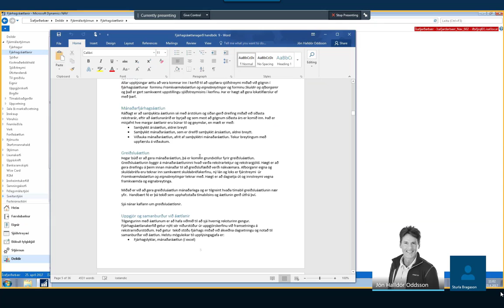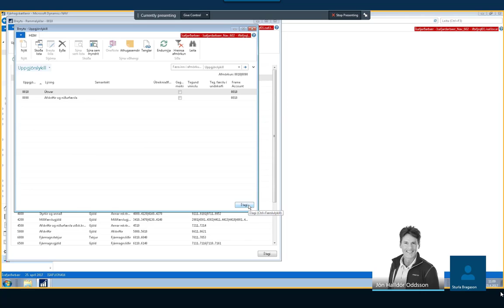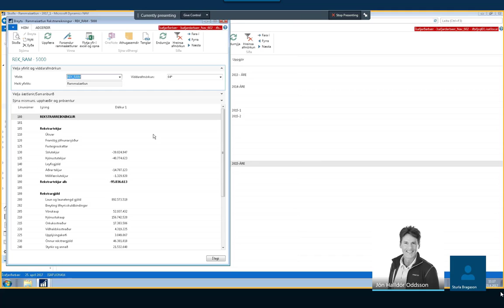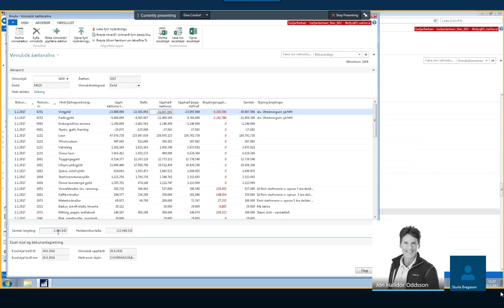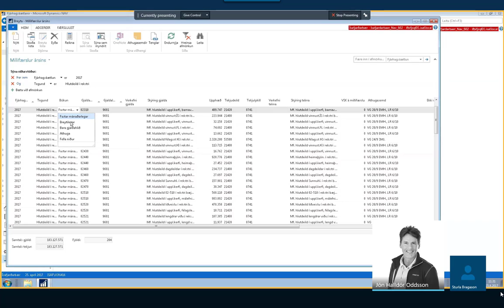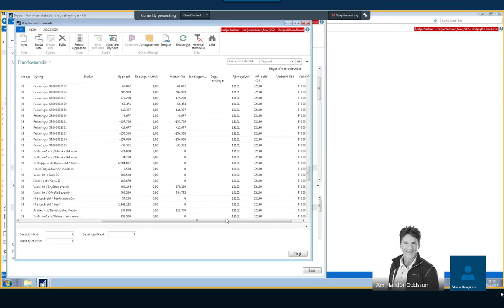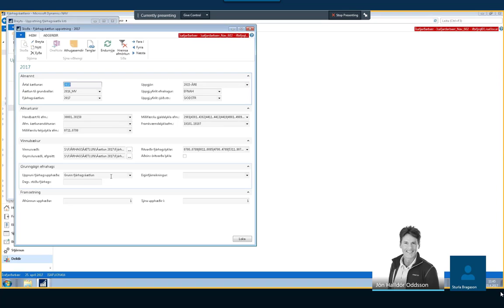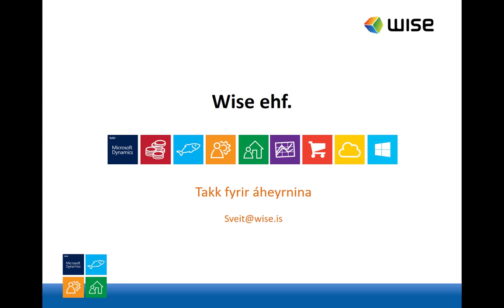Launaáætlanir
Örnámskeið í gegnum Skype
Athugið að stilla á HD til að tryggja góða upplausn.